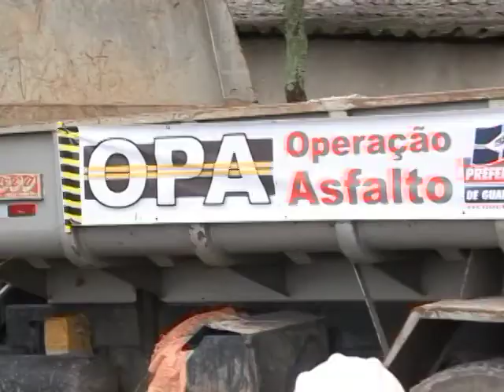Web TV - OPA Agiliza pavimentação no bairro Cidade Soberana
OPA agiliza as obras de pavimentação no bairro Cidade Soberana.